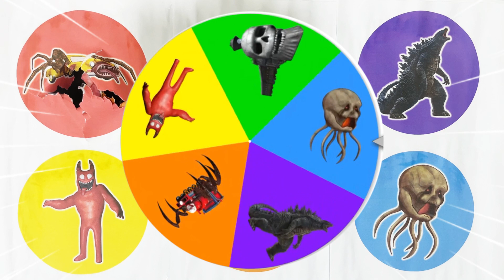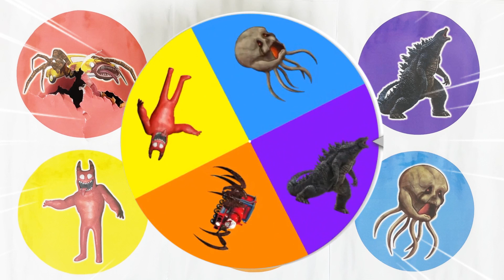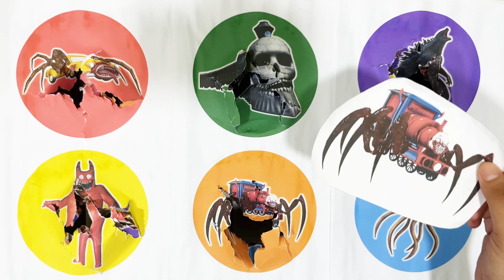Spinwheel Car eater, Kereta hantu,Godzilla, Banban,Choco Charles, Ghast